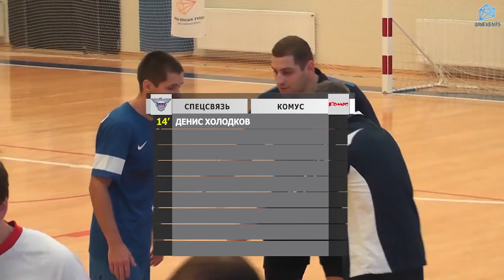Спецсвязь - Комус (24.10.15)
1-й "Официальный чемпионат Москвы по мини-футболу среди корпоративных команд" (9-й Чемпионат Лиги UNEVENTS), Конференция Классик, 2 тур